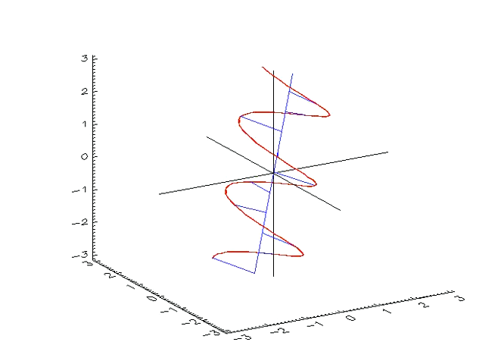Tilted Kelvin Wave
The unstable mode of the elliptic instability of vortices: a tilted helical wave. The tilt is relative to the vortex rotation axis.